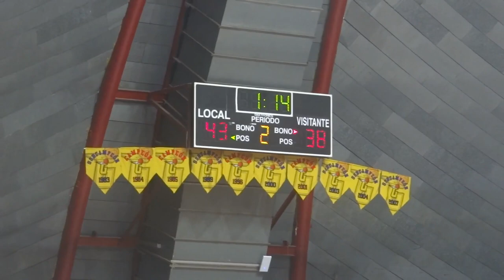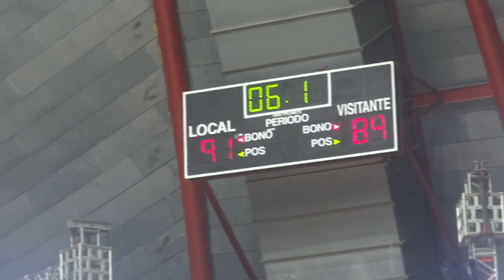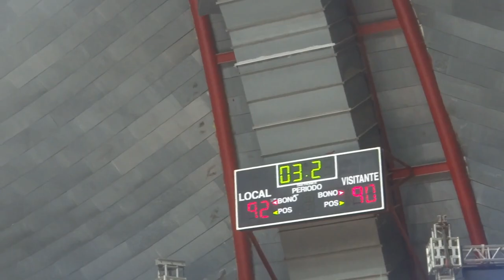¡¡REGRESA LA SUPERLIGA, REGRESA GAITEROS!! 🏀😎 | Gaiteros 92-90 Brillantes | SPB 🏀 | ¡VLOG!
Gaiteros del Zulia recibe a Brillantes del Zulia en el arranque de la Super Liga de Baloncesto. Así lo vivimos desde el Pedro Elías Belisario Aponte de Maracaibo la casa de Gaiteros del Zulia.